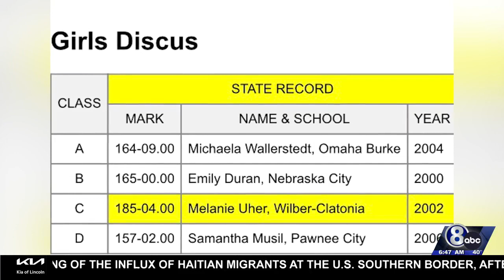Wilber family still healing from death of loved one from accidental overdose